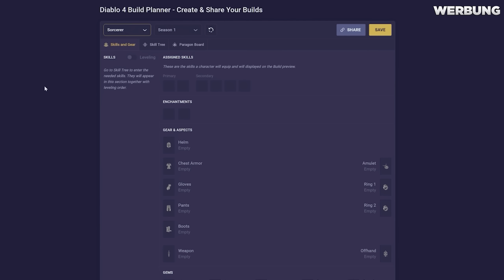❄️ Dieser Zauberer Build hat mit LV30 unendlich Mana - Diablo 4 Zauberer Build für Season 1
Diablo 4 Zauberer Build mit Skillung ab LV30 schon unendlich Mana. Damit frierst du jeden Gegner ein und levelst extrem schnell. Diablo 4 Zauberer Build Deutsch. Diablo 4 Tipps und Tricks zur Zauberer Skillung.

00:00 Diablo 4 Zauberer Build
02:01 So funktioniert er
04:53 Rüstungsteile und Aspekte
10:06 Affixe
13:58 Verdauberungen
14:45 Skillung

📺Mein Equipment:📺

Mein Aufnahmegerät:
Mein Micro:
Meine Kopfhörer:
Mein Schnittprogramm:
Adobe Cloud
Meine Tastatur:
Meine Maus: